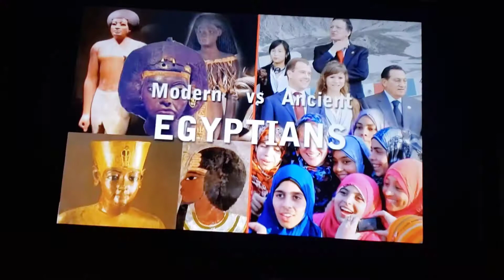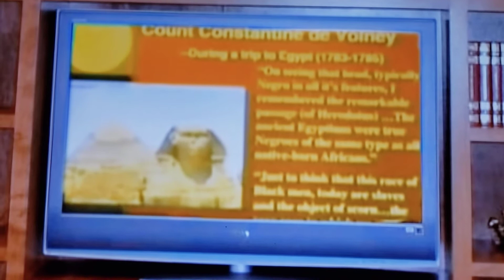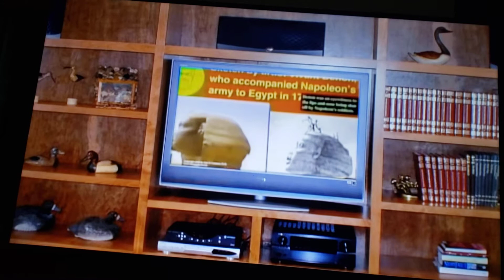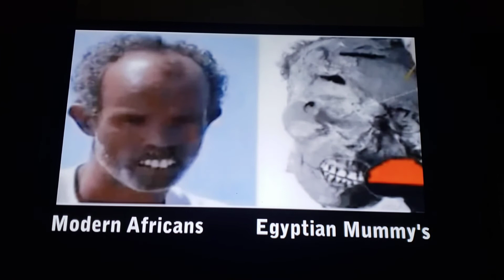Ancient Egypt was a Black Nation